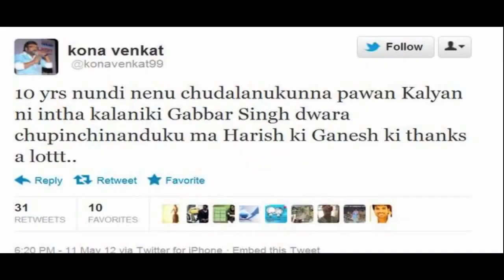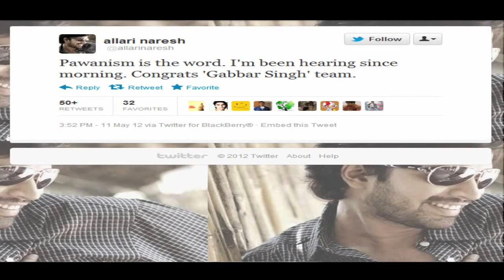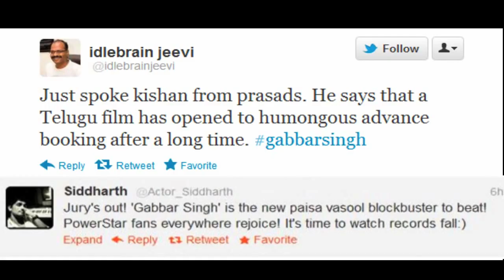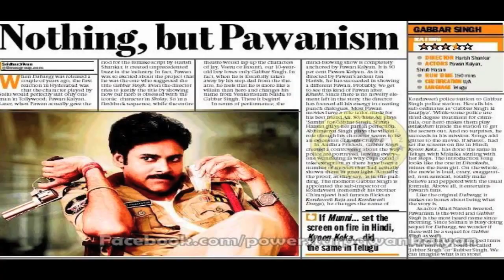Pawan Fans Gabbar Singh